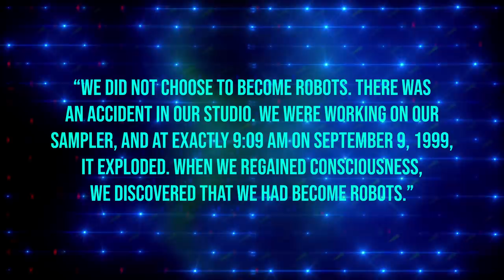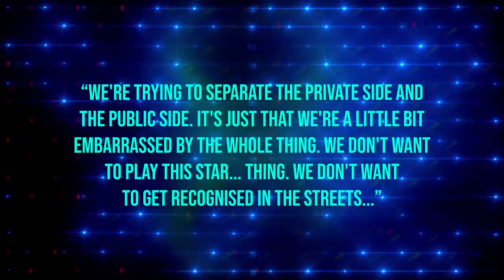Why Do Daft Punk Dress Like Robots?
In this video:

Guy-Manuel de Homem-Christo and Thomas Bangalter, more succinctly known as Daft Punk, are arguably two of the most famous and easily recognisable musicians on Earth, having won countless major awards including six Grammys and even managed a “Best Original Score” award for the absolutely amazing Tron: Legacy soundtrack.